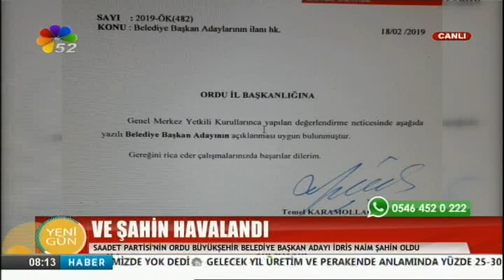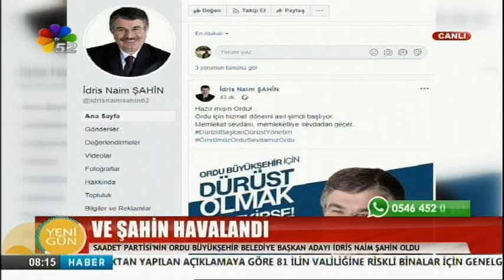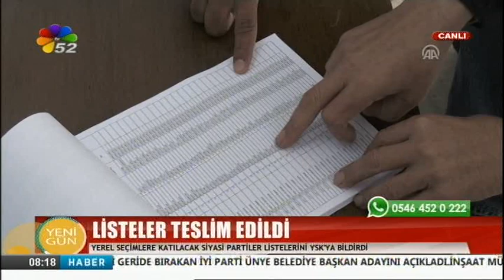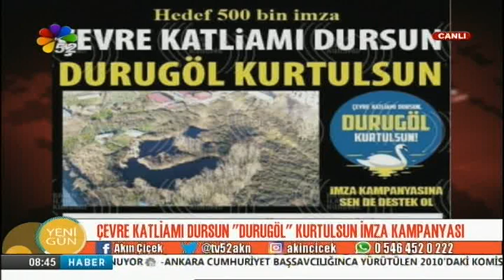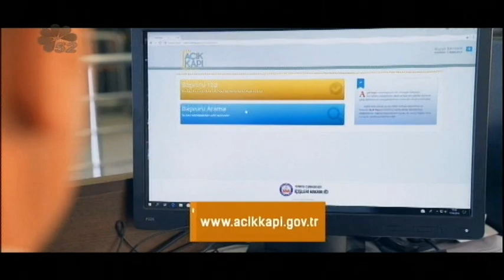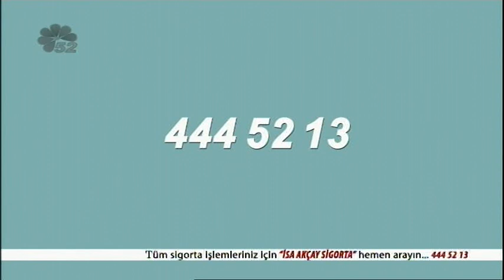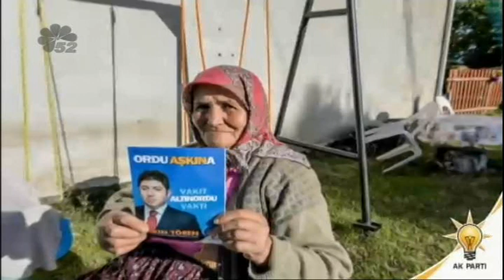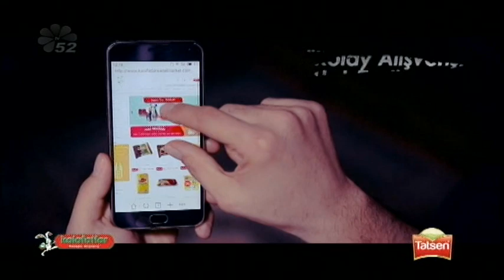20/02/2019 YENİ GÜN